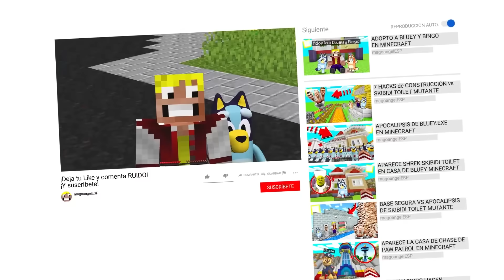APARECE MARSHALL DE PAW PATROL EN CASA DE BLUEY EN MINECRAFT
Aparece Marshall de Paw Patrol en casa de Bluey en Minecraft! Marshall de Paw Patrol aparece en Minecraft! Encontramos a Marshall de Paw Patrol en la casa de Bluey en Minecraft! Marshall de Paw Patrol aparece en la casa de Bluey en Minecraft! Bluey viene a mi casa para avisarme de que ha aparecido Marshall de Paw Patrol en Minecraft!

♥ Pancri: @Pancri
♥ Noa: @Noakrunk93